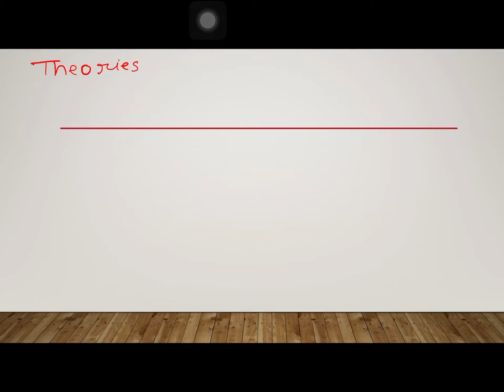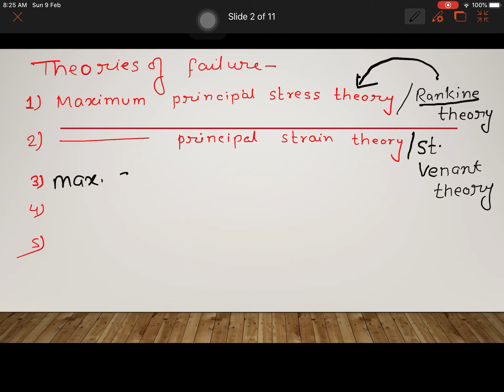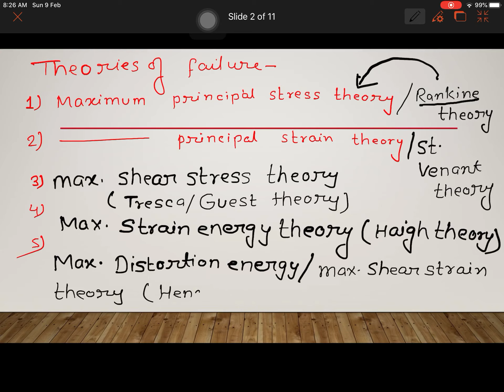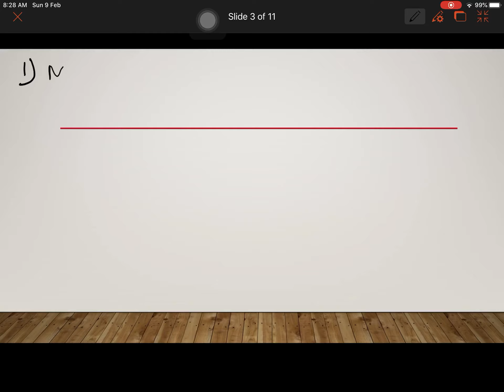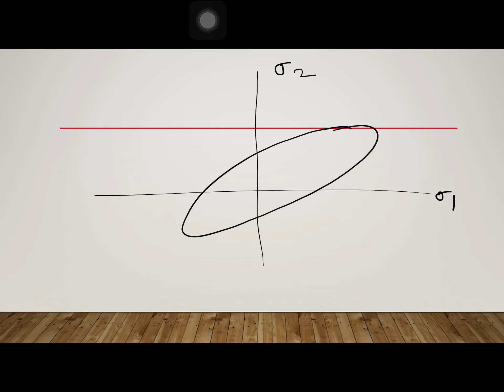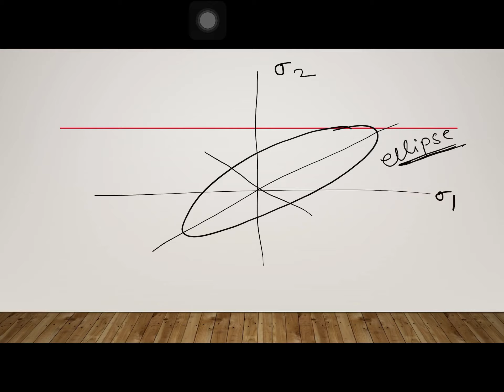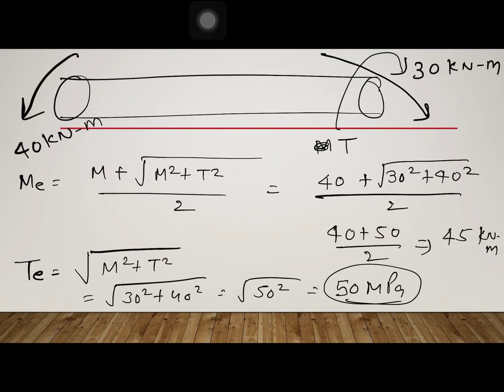Theories of failure / strength of materials / SSC JE MECHANICAL 2020 quick revision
Learn concepts through question series ch 2
Online study
Pushpendra jangid